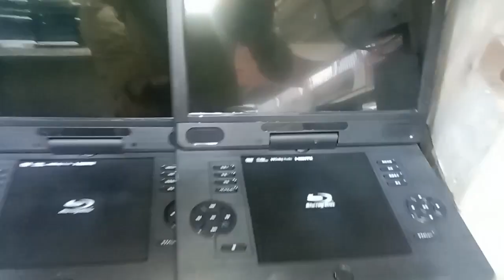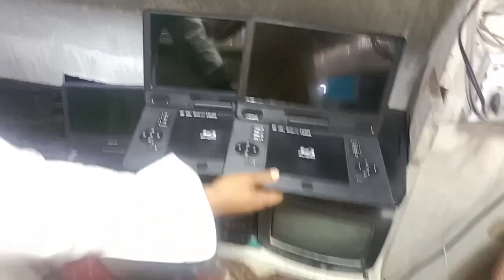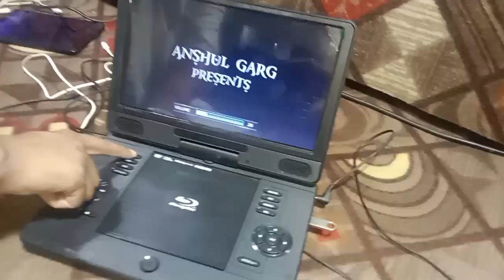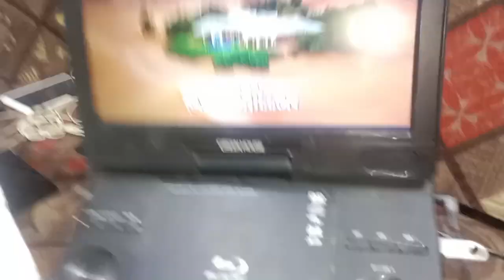japani DVD player price in Pakistan| used DVD In karkhano market Peshawar